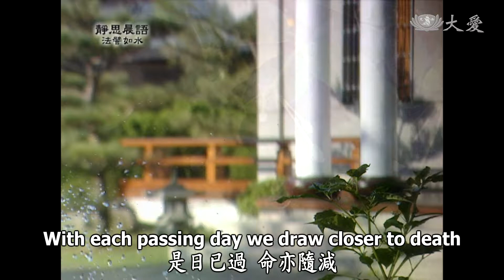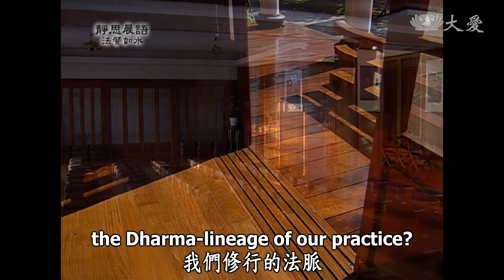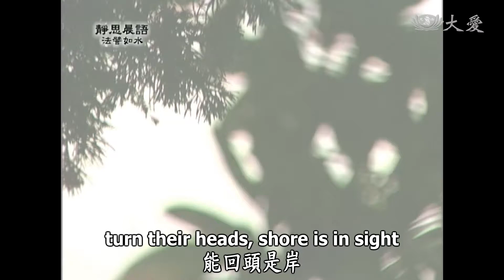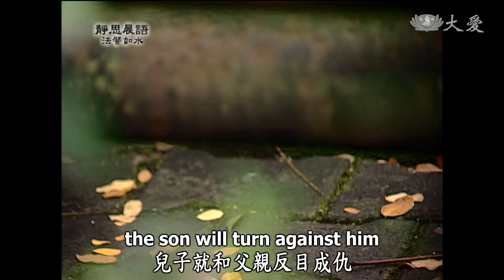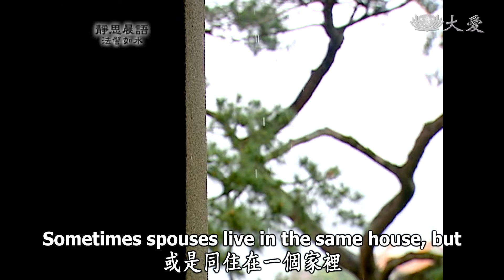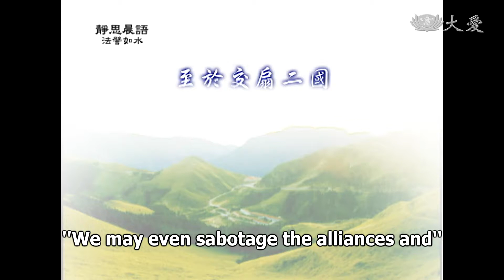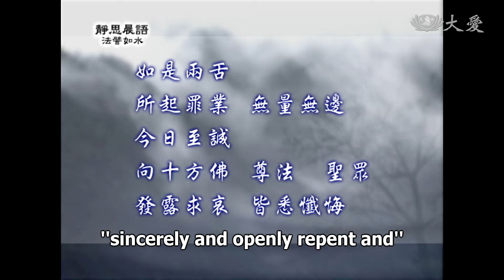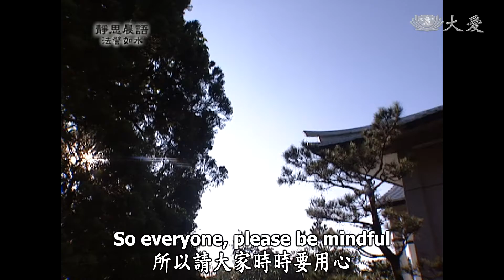【靜思晨語法譬如水】20121115 - 三慧業 - 第442集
是日已過，命亦隨減，我們每天在道場裡，是不是身口意三業，都行茲在茲呢？
口為道言
手拱道事
足蹈道堂
不退斯志在呼吸間
意思就是說，我們說話要說有意義的話，而且如法如道，我們到底走在哪一條路？我們就要心地風光，就在這條路上，既然入佛門，人在靜思的道場，是不是時時在傳法脈呢？我們的生活是為什麼生活？是為我們自己的享受生活嗎？或是為天下眾生苦，建立慈濟的道場，宗門既立，是不是常常和大家分享，我們修行的法脈？我們所做的宗旨，是不是口為道言呢？我們雙手是不是奉獻給，我們身行種種好事。
所以常說身行好事，行，就是要身體力行去做，常常說精舍是慈濟人的家，這個大家庭自力更生，我們的雙手，就是要供為道做事，足，我們是不是踏在這個道堂裡？我們若能如此，身、口、意三業，就是叫做三福業，也是三慧業。

所以我們不退斯志，抱什麼心來的，我們就要發這個願身體力行，這樣才能福慧雙修，能和人結很多好緣，也能和大家分享這麼多的好事，這是不是福慧雙修呢？
福從做中得歡喜，慧從善解得自在，我們是不是每天都是歡喜自在？在這個道場中，我們應該連呼吸間都不離道心，就是為了憂愍眾生，長夜沸海，迴流輪轉。

如何能喚醒眾生？我們要時時為眾生憐愍，我們若有一念憐愍心，我們的生活就不會逃避，一樣是修行，我們的修行要很積極，不逃避，因為我們是要憐愍眾生，行於菩薩道，不是獨善其身，偷閒過日子，不是的，我們要憂愍眾生，長夜沸海，都是沉迷在黑暗無明的心態中，所以我們要憂愍，一切要從我們自己做起。
要如何才能使這些眾生，能回頭是岸？要不然都是輪迴在六道，或是墮落三途，真的是苦不堪。

所以我們要時時行茲在茲，說道行道，心不離道，即使呼吸間還是心念眾生苦。
行菩薩道
應時時行茲在茲
說道行道心不離道
不退斯志於呼吸間
憂愍一切眾生使之出離六道
眾生如何苦？所造的業很多，哪怕是開口動舌，無不是業，口有四種惡業，之前已說過惡口、妄言、綺語，我們已經說到兩舌，「兩舌」就是搬弄是非。

昨天我們也說過，煽動君臣、感情離間，或是兩國之間為了自己的利益，所以使兩國之間，結仇連怨，多少老百姓無辜，受盡了生離死別的苦難，這也是因為兩舌搬弄，所以是非搬來搬去，現在經文中再這麼說：
如是兩舌
父子不和 夫妻生離
親戚疏曠 師資恩喪
朋友道絕
看看兩舌是多麼厲害？它會使人父子不合，現在的社會，我們看到比比皆是，從前是父慈子孝，天下無不是的父母，現在已經很少有這種觀念的人了，父親若說了兒子的錯誤，兒子就跟父親反目成仇，現在的社會已經很普遍，就是現在的人說話，不能互相教育，從前是這樣的規矩相傳，不只是家庭的教育而已，老師的教育，不只是老師的教育，是整個社會時代就是如此。

那個時代，那個社會，人不能不孝，不孝是受人人所唾罵，是一種無恥的行為，會很羞恥，被人說這個孩子很不孝，覺得自己的人格很受損，現在的人不孝很普遍，反過來是父母要對孩子說，對不起，爸爸錯了。
這是現在的時代，變成這樣的生態，真的很可怕，這都是語言傳啊傳，這句話應該是誰口中說的，現在已經混淆不清了，所以什麼是孝，什麼是順？很難。

所以若想到如此，我們能坐視而不教嗎？所以我們要讓家家戶戶知道，人倫道德規矩，也要以說話來教，所以要教育，不只是學校的教育，也要傳出去社會、家家教育，否則兩舌不只是父子，不只是父子不和，還會致使人「夫妻生離」。

動不動，現代人本來禮節就差了，守貞潔的人愈來愈淡泊，若再受旁邊的人再說，妳嫁這樣的丈夫，那有什麼稀奇，離婚，離婚，很快就離婚了，或是同住在一個家裡，同樣夫妻，但是心已經分開了，無論身心分開，都是因為沒有人教他，沒有人勸他，所以一個家庭「夫妻生離」。
還有「親戚疏曠」，親戚本來都很親，從前的人，很會將親戚的感情，顧得很好，所以有大家庭、大親族，很親；但是現在都已經生疏了，哪怕是近親，年輕人已經不會稱呼了，姑姑的兒子女兒、女婿、媳婦，到底是什麼稱謂？已經不會了，所以「親戚疏曠」，大家都遠離了，人性愈來愈疏遠。
這也是一種語言教育，一直流傳，變成時代生態變遷，連「師資恩喪」，父母是養我們的身命，老師是成長我們的知識，這是多麼恩重如山，「一日為師 終生為父」，今何在？現在，「師資恩喪」，就是已經沒什麼恩了，我就是來讀書的，你應該教我，動不動對老師一點禮節也沒有，這可能也是一樣在語言之間，慢慢疏遠人的感情。

何況是朋友呢？從前對朋友要忠，要有信有義，現在信義全沒了，所以「朋友道絕」，這是現在的人令人很擔憂的。再來又說：
至於交扇二國
渝盟失歡
結怨連兵
傷殺百姓
想想看，除了前面是家庭，家庭親人的感情喪失了，現在再說的是煽動，兩國之間，本來聯盟很好，因為兩舌，所以煽動，使其變動，聯盟變了，所以就容易政變。

有的在國家中，也是人去唆使，或是去離間等等，所以變成分黨分派，互相口頭惡言惡語，或者中間兩舌，所以變成結怨連兵，這樣就政變了，這對老百姓實在是最苦難的，看看多少國家，多少難民流離失所。

所以大家要很用心，把我們的心顧好，才不會出言傷人。

再說「所起罪業」，之前所說的因為語言，所以造成人心混亂，造成個人人格喪失，造成家庭失歡，造成社會混亂，造成國與國之間的戰爭等等，都是因為口業。
如是兩舌
所起罪業 無量無邊
今日至誠
向十方佛 尊法 聖眾
發露求哀 皆悉懺悔
過去所有身所造的殺、盜、淫，或是口所造的妄言、綺語、兩舌、惡口等等，或是心裡的貪、瞋、癡，總共有十種惡業，使我們無始以來，不斷不斷不斷，不知道造了多少罪業；所以我們要時時，發露求哀、皆悉懺悔，我們要很懇切，前面已經把四惡業說完了。
各位，人能弘道，非道弘人，我們若能常常心行於道，我們聞法行道，難道一定要在佛的時代嗎？難道一定要與佛同室嗎？不一定；就像現在，慈濟宗門在台灣，卻可以全球大家依照我們，法脈宗門的規矩走，看全球慈濟人用心用愛付出，他們大家都是行我所行道，說我所說法，不一定都回來花蓮，他們就地也都能推動，到處他們都能建立道場，他們所說的，師父說的，慈濟我們要這樣做，所以口為道言、手供道事、足蹈道堂、不退師志，他們的心志是這樣，所以他們以生命所慈濟，大家時間把握得很好，盡形壽發心做慈濟，在呼吸中他們都要做慈濟。

為了什麼呢？憂愍眾生，要如何以身作則來帶動，把慈濟的道場，推廣到所有的社區，所以請大家時時要用心，希望大家身口意三業都要顧好，才真正是傳法脈的人，請大家時時多用心。

 (10760442)